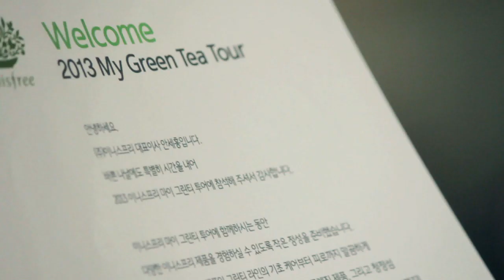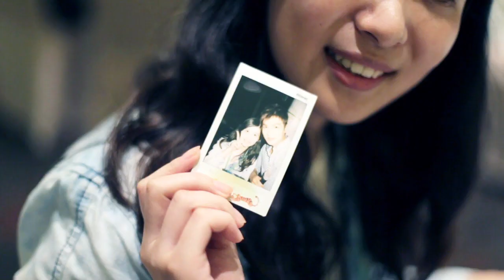나만의 녹차나무를 심으러 떠나는 여행, 2013 이니스프리 마이그린티투어!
한국, 중국, 홍콩 고객들과 함께한 2013년 이니스프리 마이그린티투어의
그 생생한 현장을 공개합니다!
이니스프리 모델 민호와 함께한 팬미팅,
이니스프리 제주하우스에서의 특별한 오감체험,
그리고 세상에 하나 밖에 없는 나만의 녹차나무심기까지~
이니스프리 마이그린티투어는 2014년에도 계속됩니다.